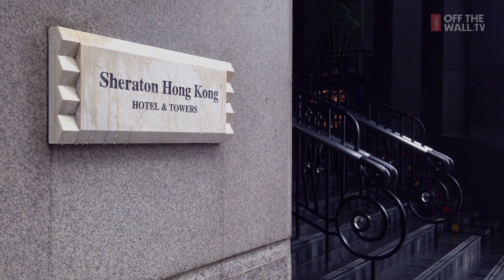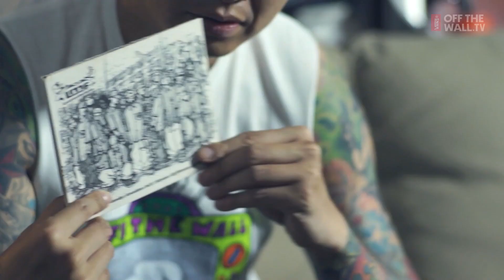Off the Wall China: Kevin Li | LIVINGOFFTHEWALL | VANS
Kevin is a well-known drummer playing in iconic Hong Kong bands Hardpack and LMF. He has become very popular for recent webisodes in which he plays practical jokes on Hong Kong celebrities. Music, entertainment and tattoos are Kevin's creative tags.

Music: "Jellyfish Are Murderers" by I am Sonic Rain, "理你仆街", "小喇叭", and "Can You Hear Me?" by Hardpack